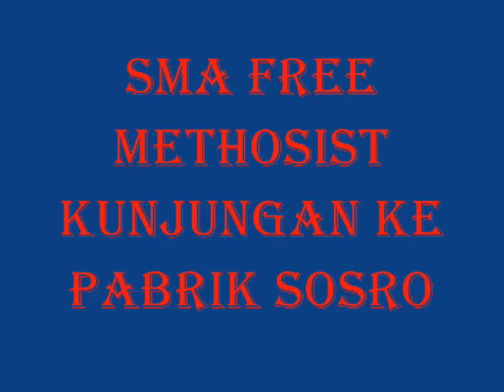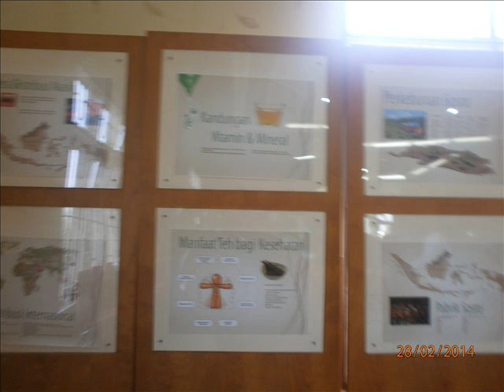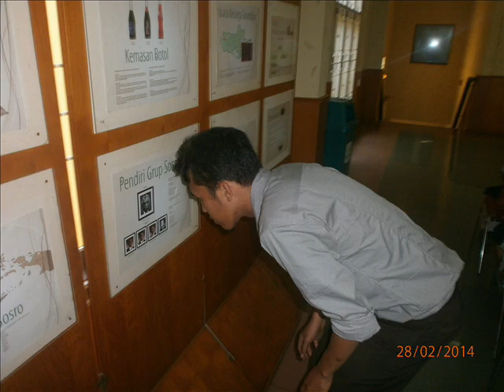SMA FREE METHODIST KUNJUNGAN KE PABRIK SOSRO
SOSRO ASLI SEGARNYA.